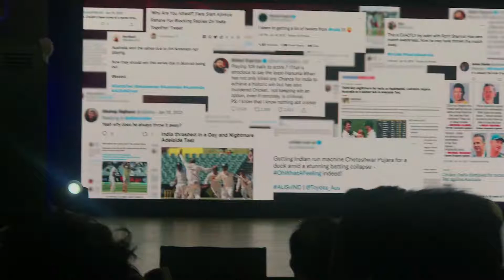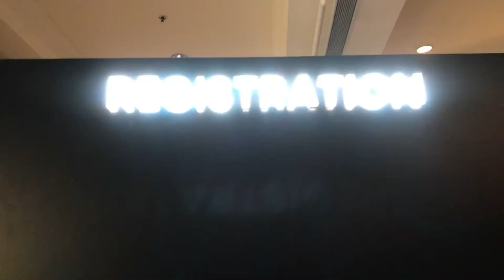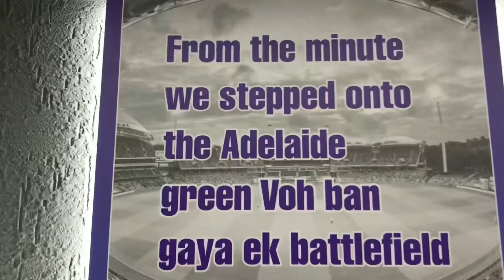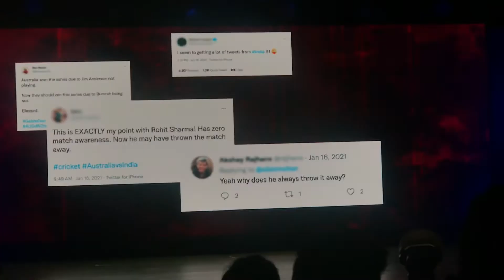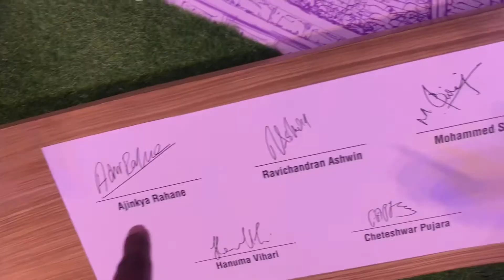BANDON MAIN THA DUM Trailer Launch | ft: Ajinkya Rahane, R Ashwin, Pujara | Taus Rizvi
For more stories, videos and experiences.

In this video: I visit the launch of the trailer of Bandon Mein Tha Dum documentary by much acclaimed director Neeraj Pandey, who made films like MS Dhoni The Untold Story, Baby, Special 26, A Wednesday.
This story is about how India bounced back from being 36 all out in Adelaide and losing the Pink Ball Test to win the series 2-1 against Australia in 2021.
Captain Ajinkya Rahane, Cheteshwar Pujara, Mohammad Siraj and R Ashwin speak about their experiences of the victorious tour and the stress and injuries that they went through in a two-month long tour.

 About Taus Rizvi
Taus Rizvi is a sports journalist for last 18 years and has covered sports, particularly cricket, and has travelled world wide. He started his YouTube channel to give the best of the stories and experiences to the viewers. Here the viewers will not only get new content every time but also witness journalism in light, fun, enjoyable and friendlier mode.